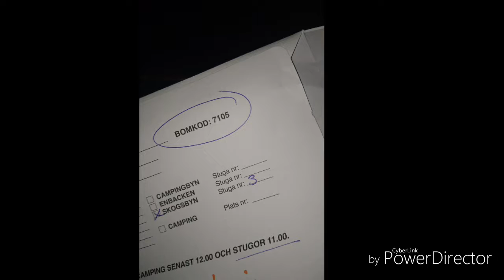Leksand 2018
Leksand sommarland, Leksand strand camping, classik car week Rättvik 27,28,29,30 juli 2018